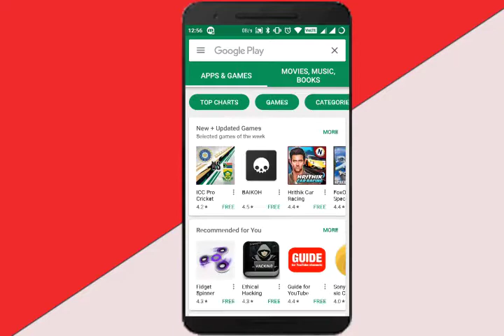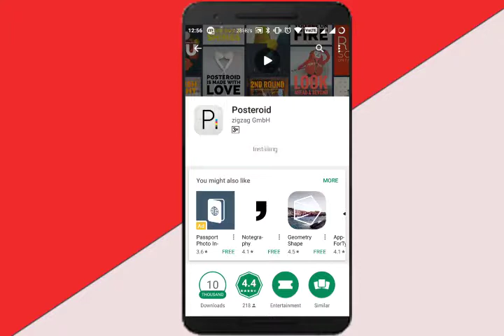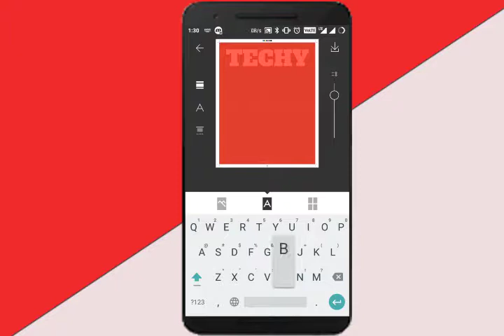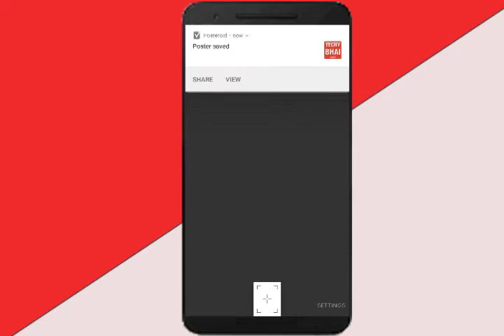MAKE POSTER WITH YOUR ANDROID SMARTPHONE EASILY!!!!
HEY GUYS,HOW ARE YOU ALL TODAY

IN THIS VIDEO I WILL SHOW THAT HOW WE CAN MAKE A SIMPLE POSTER WITH OUR ANDROID SMARTPHONE VERY EASILY.